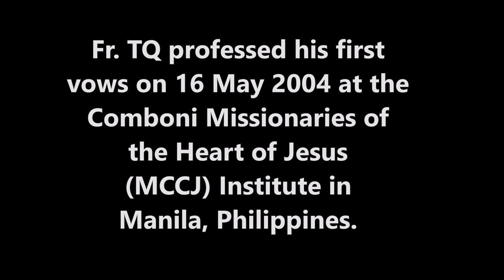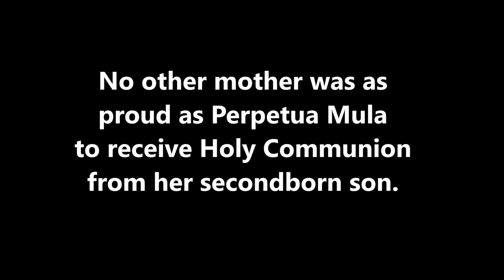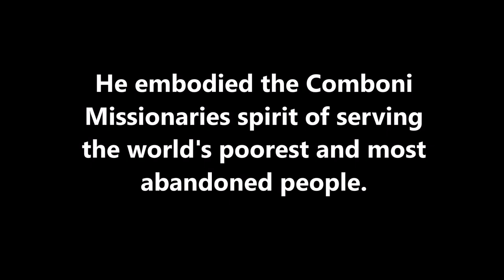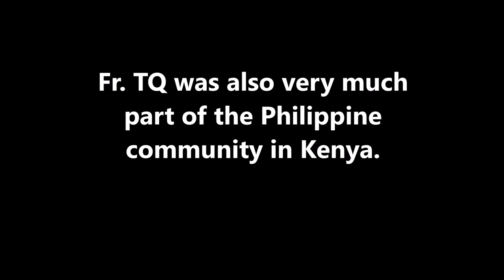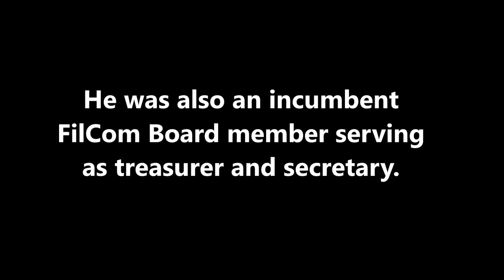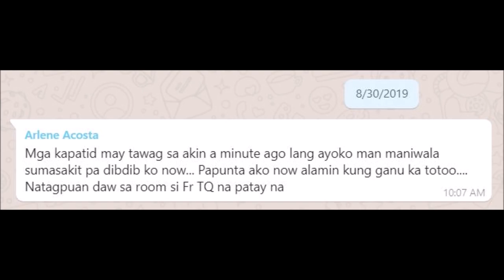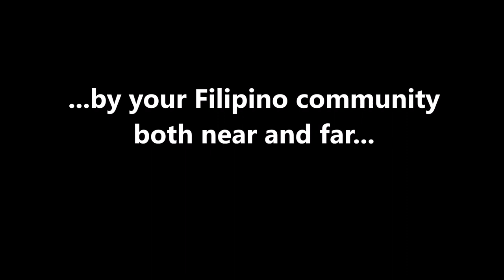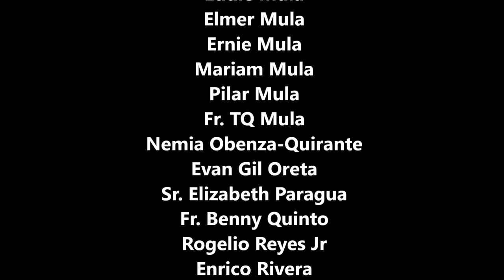Celebrating the Life of Fr. Eutiquio "TQ" Mula (8 March 1971 - 30 August 2019)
In Memoriam: Celebrating the Life of Fr. Eutiquio "TQ" Mula, 8 March 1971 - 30 March 2019)

Fr Eutiquio Muso Mula or Fr. TQ as he was fondly known, was a Filipino Comboni Missionary based in Kenya. His sudden demise last 30 August 2019 shocked and saddened many of his confrères and friends, both in Kenya and elsewhere. His family back in the Philippines as well as overseas was inconsolable. The outpouring of grief was instant and deep.

When I started doing this tribute, I was thinking of a heartfelt but short and simple video, maybe not more than 5 minutes, just a collection of the photos that our common friends and I had of him on social media. But eeing all the photos of him with his family, confrères, his missionary community, and, especially friends who live and lived in Kenya, both lay and clergy, showed how intertwined our friendships were and how deep these had become. The images of Fr TQ spoke to me and the tribute video took a life of its own. TQ. He was a quiet yet jolly friend. He was a humble, spiritual and a passionately committed Comboni missionary quietly spreading the word of Christ.

Fr. TQ was a constant merry presence in any Filipino gathering for the last ten years or so here in Kenya. He was also one of our priests in our Filipino Catholic masses, both in church and in our homes. He will be missed greatly. The time for grief may not yet be over. Fare thee well, Fr. TQ. Godspeed and till we meet again.

I must confess I wept many times while making this video. Fr TQ had that power to move me, move others. Please LIKE and SHARE this video to let others, the world know how we lost a friend, a confrère, and a humble priest who only wanted to serve the poor and abandoned, and to do the will of God.

Many many thanks to our common Filipino friends whose photos I used in making this video. Also warm warm thanks to the Mula family who has lost not only a brother but a priest. Thank you so much Pilar, Ernie, Eddie, Elmer for sharing your brother with us and with the world.

PS Any unintended misrepresentation/error in the video is totally mine.